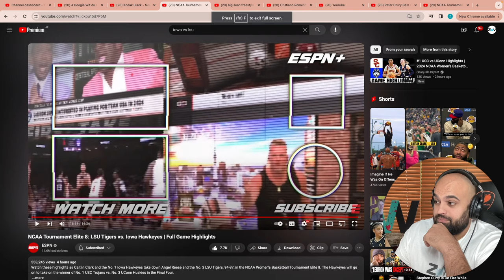WHAT A GAME! LSU Tigers vs. Iowa Hawkeyes | Full Game Highlights | REACTION